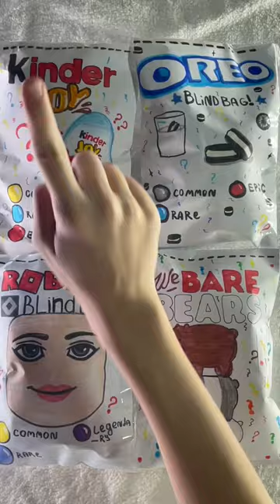Kinder Joy 🤩 Blind bag!papersquishy